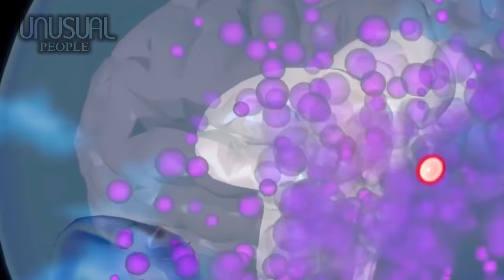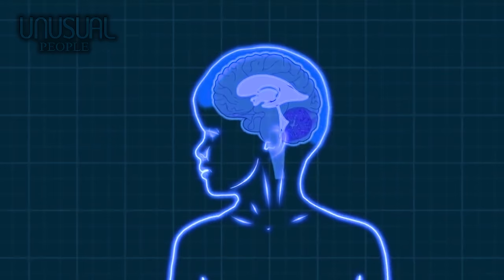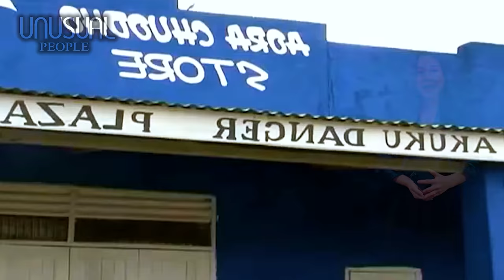5 UNUSUAL PEOPLE IN THE WORLD PART 59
00:00 – Introduction
00:35 – Number 5: Sandra Elaine Allen
02:23 – Number 4: Clementine Desseaux
03:46 – Number 3: Jaya Dalvi
05:22 – Number 2: Hideaki Kobayashi
06:47 – Number 1: Ancentus Akuku
A girl taller than all the female basketball players.
A fat model with freckled face. Yes, you won't get it wrong - she's a model.
A poor little girl whose head is twice the size of a normal person.
The old man likes wearing schoolgirl dresses
And the man with more than 100 wives.
All will be in this video.